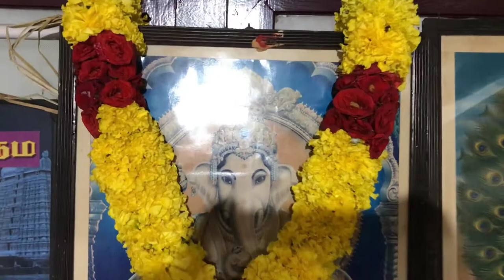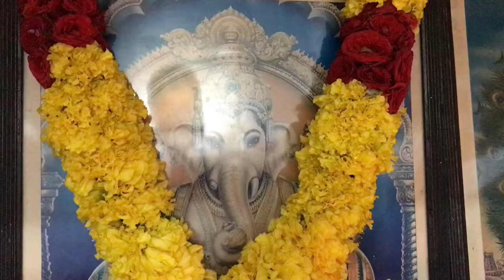Happy Ganesh Chathurthi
HAPPY VINAYAGAR CHATHURTHI TO ALL.

Don't Forget To Click The Notification Button (Bell Icon)